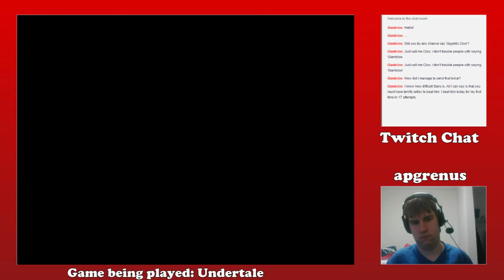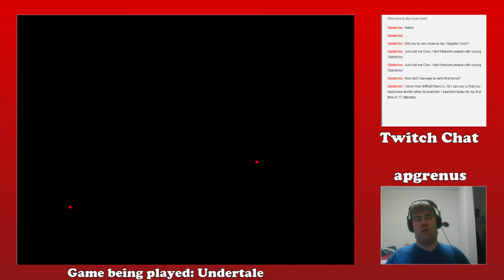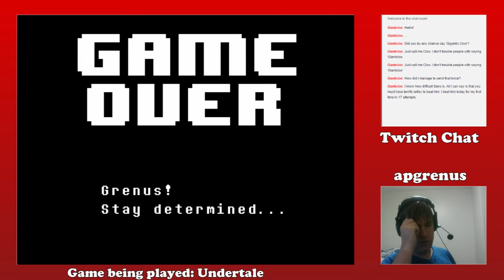Undertale Genocide Part 4 Sans... (PAST LIVESTREAM)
More Undertale and we try to beat Sans. (Spoiler warning, I don't).